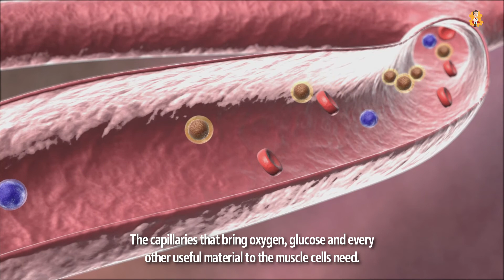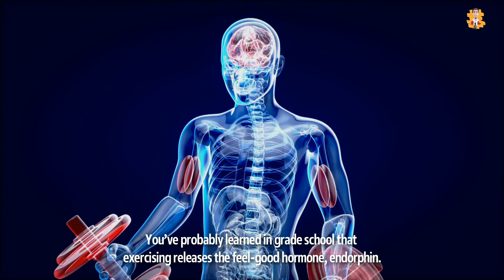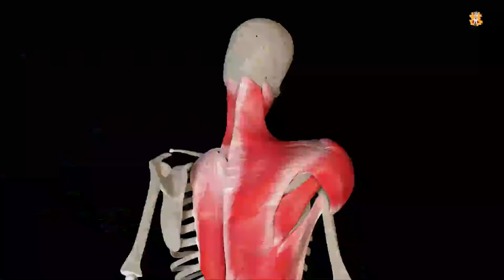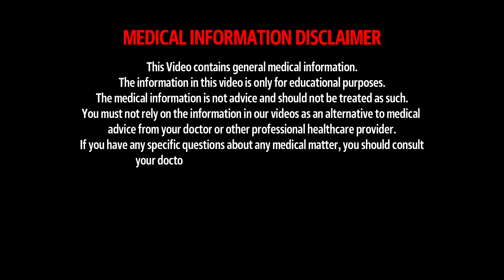Why does Stretching feels so good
✨Hello everyone, welcome to our video about Why Does Stretching Feel Good?

Before a hard workout or after a long nap, the first thing we do is stretch. And for some weird reason, this simple action does so much for us. Have you wondered why it feels so good? There’s actually more than one reason. One of them has to do something with an engineering defect in all animals that evolution seemed to ignore. The capillaries that bring oxygen, glucose and every other useful material to the muscle cells need. These capillaries shrink when the muscle is contracted, making it difficult to get rid of the unwanted materials. Stretching the muscle reverses this process and the muscle gets what it needs and rids itself of the toxins.